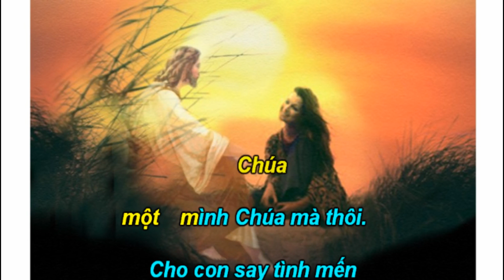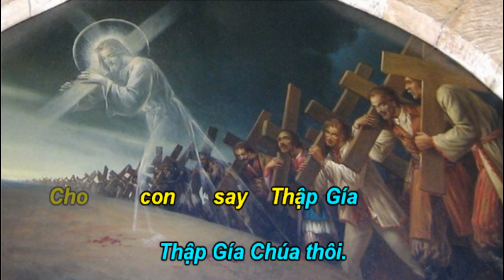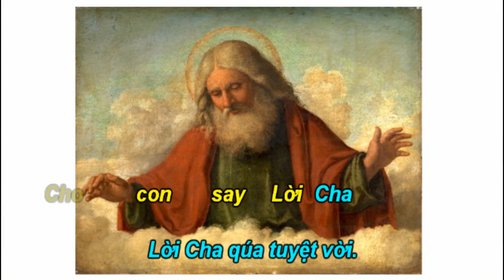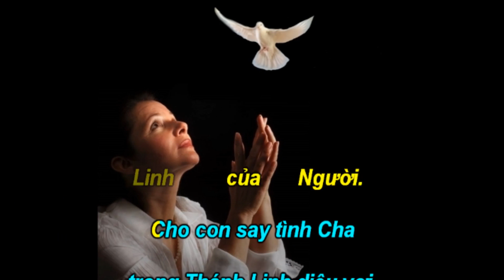Cho Con Say Tình Chúa